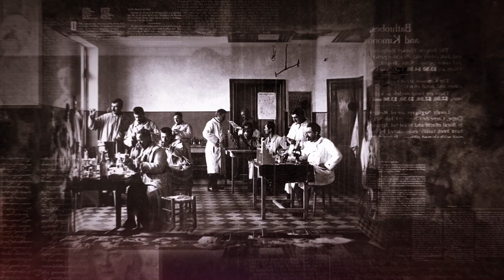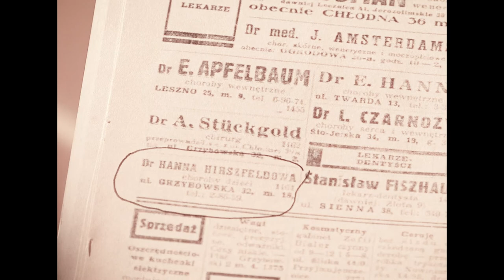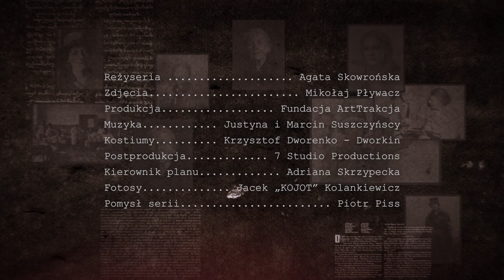Postacie II RP na Dolnym Śląsku - Hanna Hirszfeld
Zapraszamy do obejrzenia krótkiego filmu z serii "Postacie II RP na Dolnym Śląsku" zrealizowanym przez Dolnośląski Urząd Wojewódzki we Wrocławiu w ramach programu "Niepodległa".

Hanna Hirszfeldowa z domu Kasman[1] (ur. 17 lipca 1884, zm. 20 lutego 1964 we Wrocławiu) – polska lekarz pediatra, profesor nauk medycznych.

Sfinansowano ze środków Wieloletniego Programu Rządowego "Niepodległa". Zrealizowano w ramach projektu "Postacie II RP na Dolnym Śląsku".